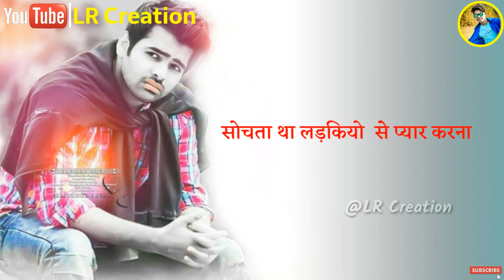So Cute Love status superstar Ram Pothineni imotional Dialogue Status Video